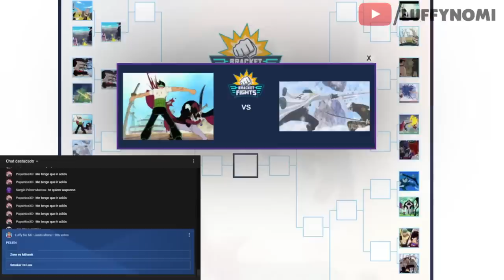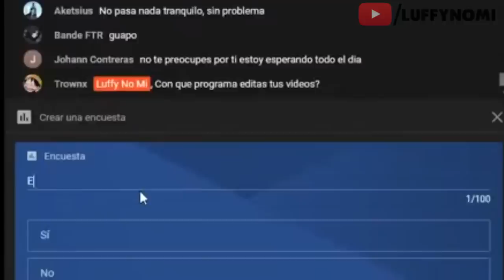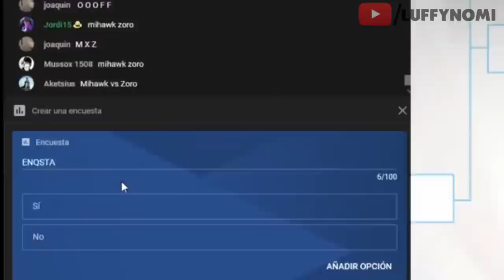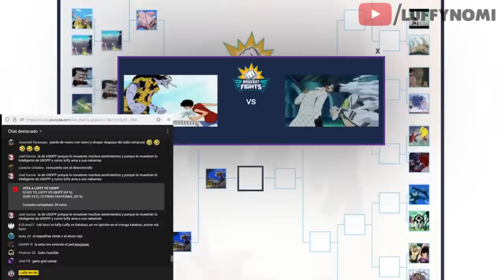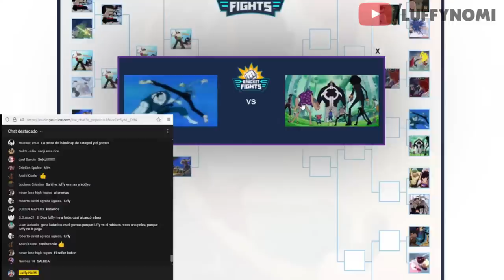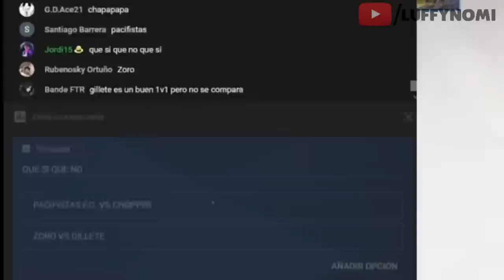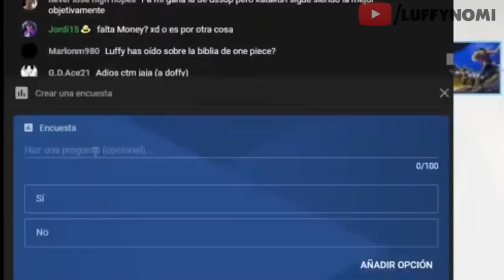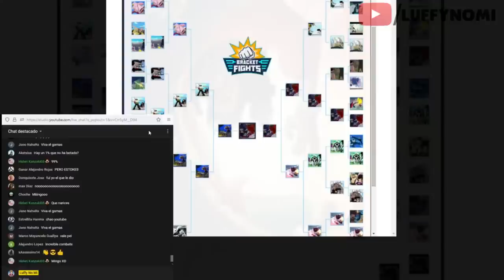🤜🏻 ¿CUAL ES la MEJOR PELEA de TODO ONE PIECE? 🤛🏻 Bracket Fights - Luffy No Mi